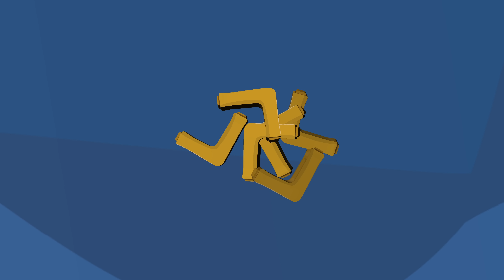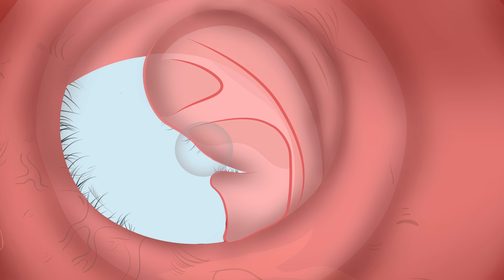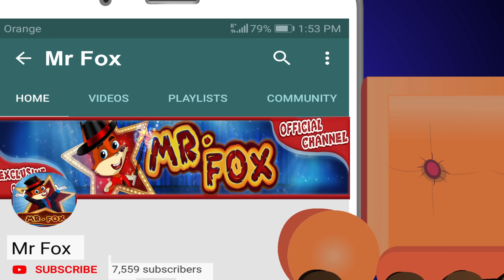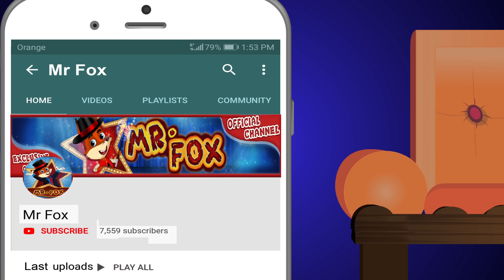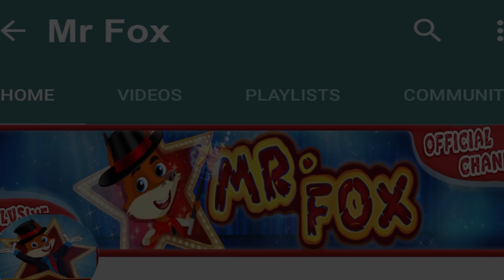الاستاذ ثعلوب | الدب والعسل | اغاني اطفال | قصص اطفال | قصص عربية | قصص النوم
مغامرات الاستاذ ثعلوب والكوالا النائم🐻🦊 - اغاني اطفال | قصص اطفال | الو الو الو

مغامرات الاستاذ ثعلوب والنحلة 🐦🐦🦊 - اغاني اطفال | قصص اطفال | الو الو الو

مغامرات الاستاذا لاسد و الميكروفون 🦊🦊 - اغاني اطفال | قصص اطفال | الو الو الو

مغامرات الاستاذ ثعلوب الدب 🐻🐻🦊 - اغاني اطفال | قصص اطفال | الو الو الو

مغامرات الاستاذ ثعلوب وصناعة السفن 🐬🚢🦊 - اغاني اطفال | قصص اطفال | الو الو الو

مغامرات الاستاذ ثعلوب وصناعة السفن للابحار 🚢🦊 - اغاني اطفال | قصص اطفال | الو الو الو

مغامرات الاستاذ ثعلوب مع السنجوب والسمنة 🦒🦊🐮🐗🦊 - اغاني اطفال | قصص اطفال | الو الو الو

مغامرات الاستاذ ثعلوب مع الدب والعسل🐻🐻 - اغاني اطفال | قصص اطفال | الو الو الو

مغامرات الاستاذ ثعلو ب والشرطي الذكي 👮‍♀️🦊 - اغاني اطفال | قصص اطفال | الو الو الو

مغامرات الاستاذ ثعلوب مع الاسد والميكروفون 🦁🦊 - اغاني اطفال | قصص اطفال | الو الو الو